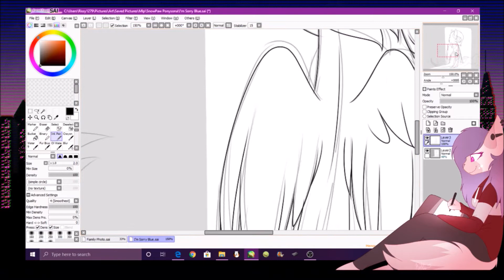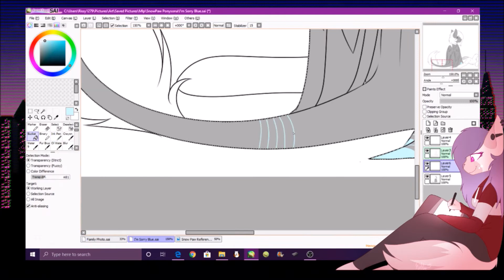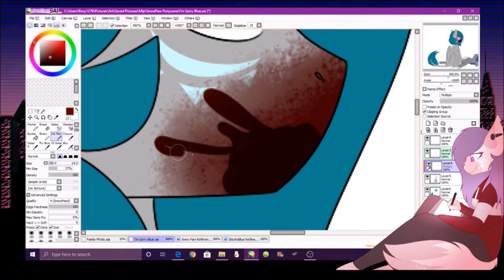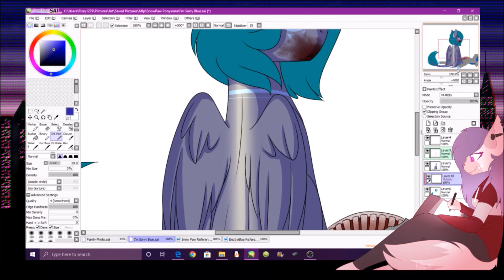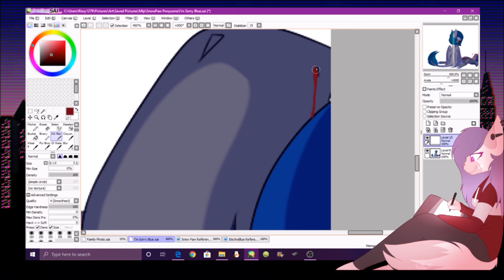I'm Sorry Blue -Gore Speedpaint-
Hello my kitties! It sure has been awhile but I'm proud to announce this new speedpaint. It didn't take too long and I adore the outcome.